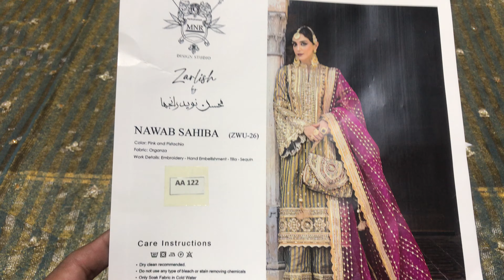Mohsin Naveed Ranjha NAWAB SAHIBA SKU: ZWU-23-26Design Code: ZWU-23-26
Work Details:
Embroidery
Hand Embellishment
Tilla
Sequin
Mirror Work
Same As Original
Now Available